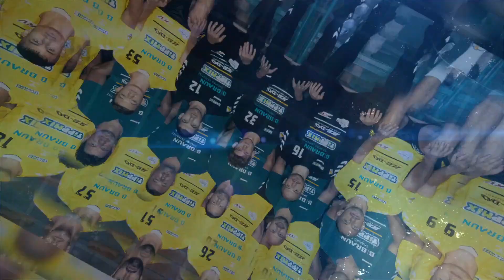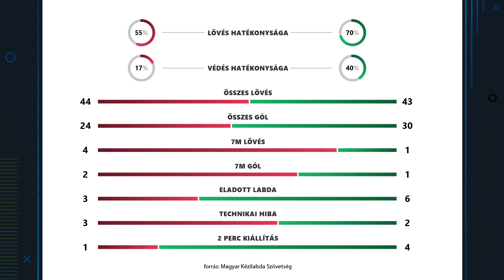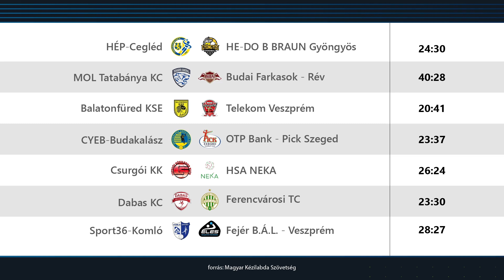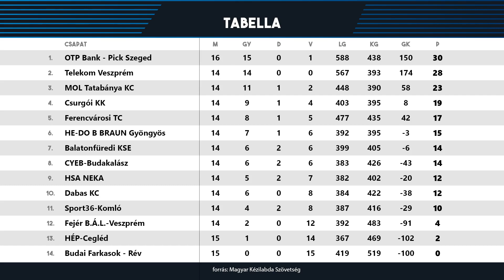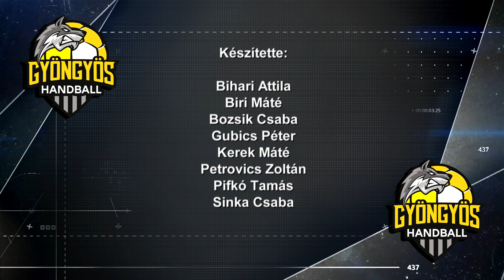Farkasok - 23. rész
A Gyöngyösi TV kézilabda-magazinjának február 17-i adásában a Cegléd elleni bajnoki elemzése mellett bemutattuk Gulyás Mátét, és a legfrissebb utánpótlás-eredményekről is beszélgettünk.